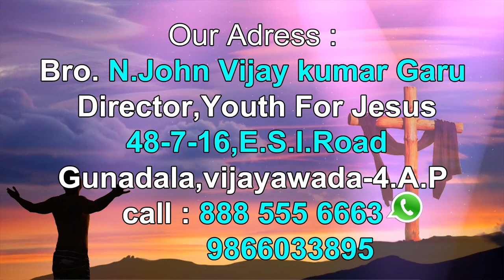johne vijaya kumar garu 26 1 2019